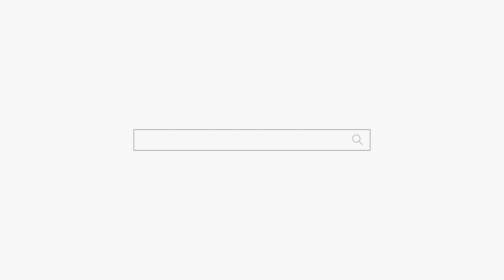다리 병신 되는 모습이 보여요 "쫌 쉬시면 안될까요" 용군TV 서천사 (일산점집 은평구점집 유명한점집 용한점집)